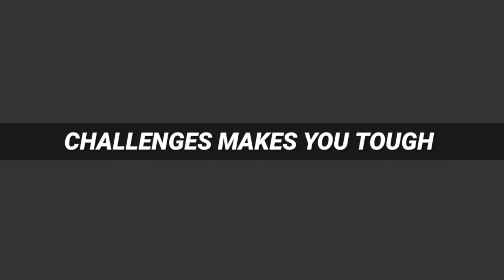Best MOTIVATIONAL Video | The GIFT Of 2020 | This Video Will Open Your Eyes.